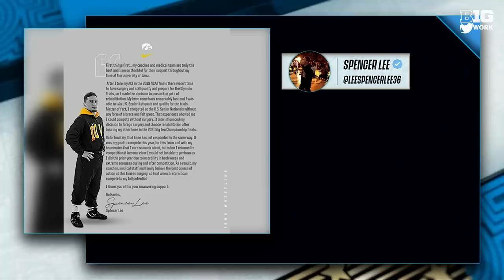Spencer Lee: History in the Making | Iowa Wrestling | On The Mat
Watching Spencer Lee battle for his 4th NCAA Wrestling title is watching history in the making.

And it’s one heck of a show.

This is Spencer Lee’s story: 𝗢𝗻 𝗧𝗵𝗲 𝗠𝗮𝘁